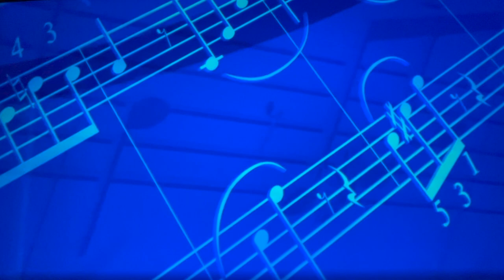MAGIC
The EDGE Band

Ross Hubler - Lead Vocal & Lead Guitar
Andy Bierlein - Backing Vocal
Dave Anderson - Guitar & Backing Vocal
Keith Romine - Keyboards
Kevin Spiker - Drums
Stan Cobb - Bass